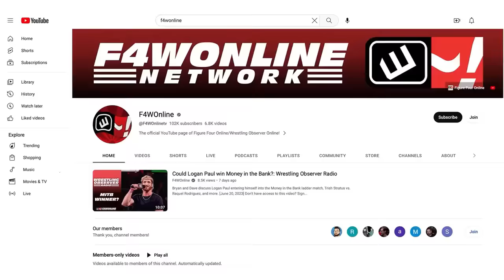Ethan Page is challenging for the NXT title on Sunday | Wrestling Observer Live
Bryan Alvarez and Mike Sempervive talk what's going on with Brooks Jensen before recapping this week's NXT that focused on Ethan Page.